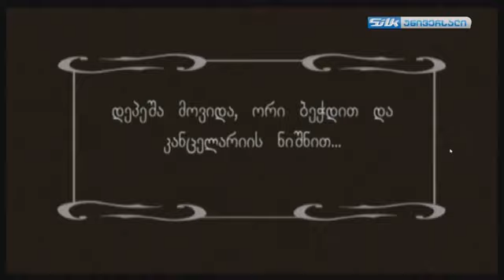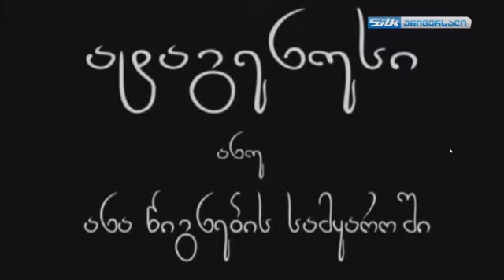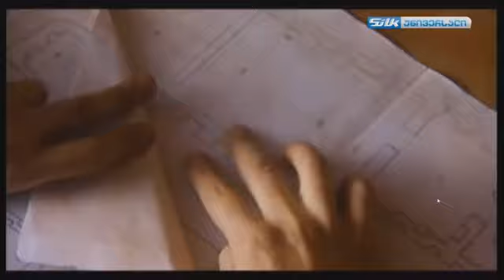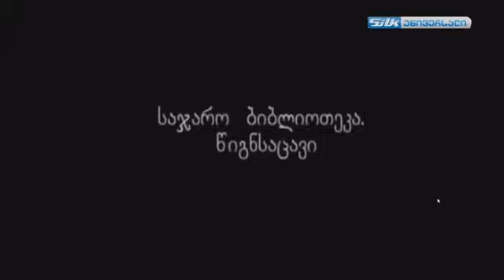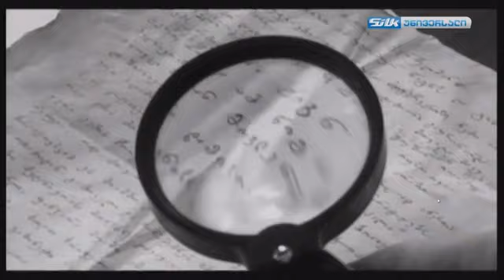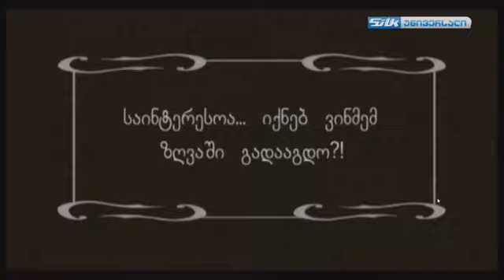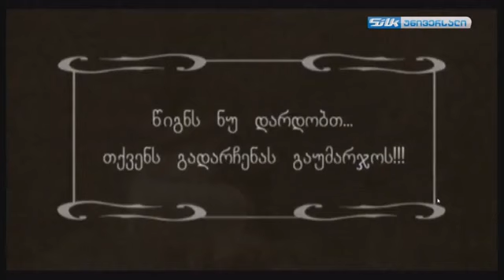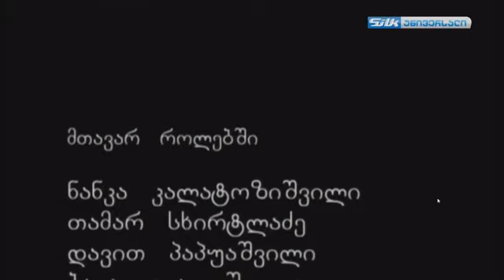ატაგენუსი სერია 5 - Atagenusi seria 5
"ატაგენუსი ანუ ანა წიგნების სამყაროში“ — ქართული დეტექტიურ-მისტერიული ჟანრის ტელესერიალი, რომელიც ტელეკომპანია იმედმა გადაიღო 2006 წელს.

მთავარ როლებში: ნანკა კალატოზიშვილი, თამარ სხირტლაძე, დავით პაპუაშვილი, ბაია დვალიშვილი, მაია ფაჩუაშვილი, ნინო ბრეგვაძე.